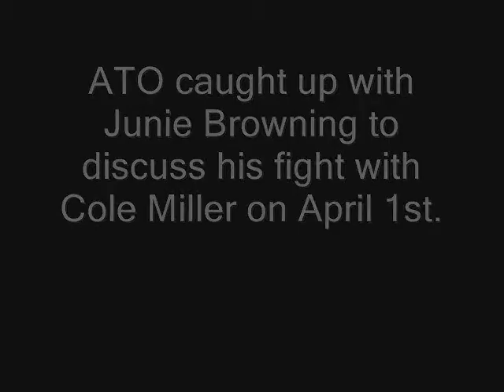Junie Browning interview before Fight Night 18